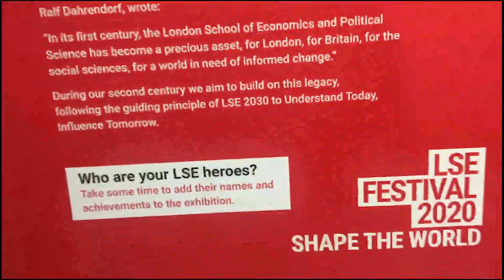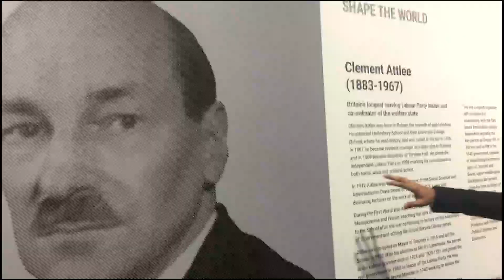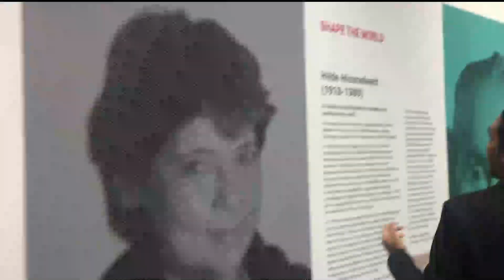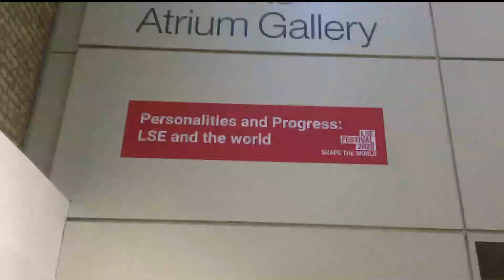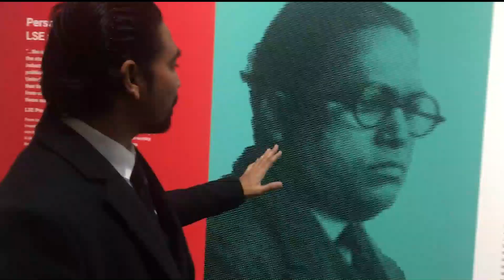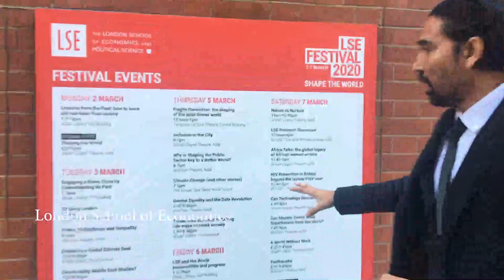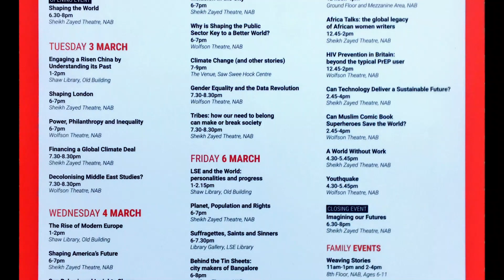London school of economics | great honour to Dr B R Ambedkar